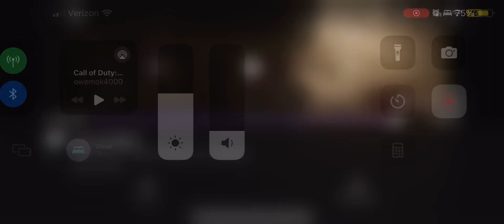My genuine reaction